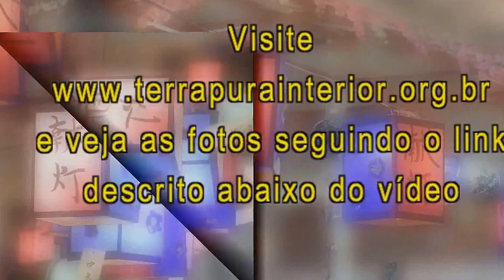27 Hei Sei Ondo - Urabon-e e Bon Odori do Templo Budista de Tupã- 2015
Realização da cerimônia religiosa do Urabon-E (Finados Budista) e a festa do Bon Odori no Templo Budista Honpa Hongwanji de Tupã, no dia 29 de agosto de 2015